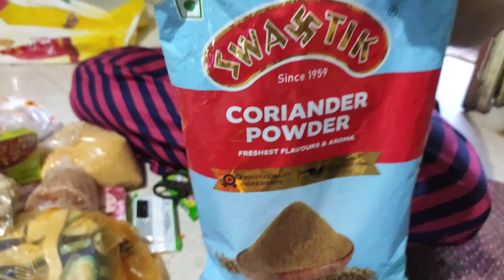సరుకులు ఎలా సర్దుకున్నానో చూపిస్తాను?